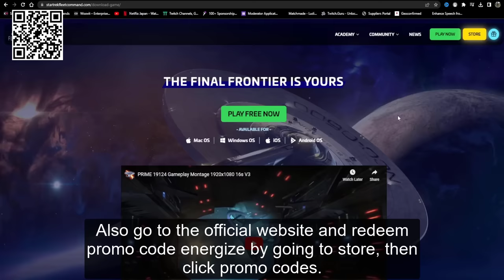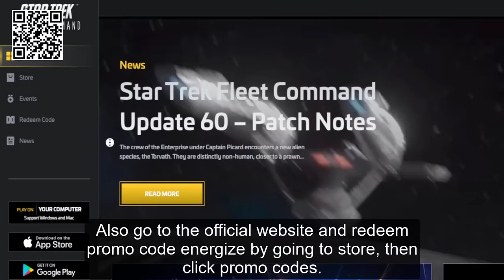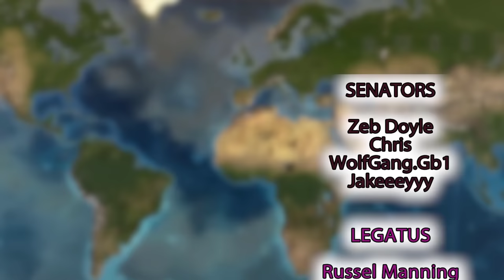Here's Why France is THE MOST POWERFUL Nation In EU4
EU4 King of Kings has only one king and that's obviously France avec le hon hon shut up

Europa Universalis IV is a grand strategy games published by Paradox Interactive. This is an unofficial video, not endorsed by Paradox Interactive. Here's Why France is THE MOST POWERFUL Nation In EU4 1.36 EU4 1.36 Made FRANCE The Real KING OF KINGS EU4 1.36 Made France The MOST POWERFUL Nation

The following DLC is used in this series:

Eu4 King of Kings Domination Lions of the North Origins leviathan Emperor DLC, Dharma, Rule Britannia, Cradle of Civilization, Third Rome, Mandate of Heaven, Rights of Man, Mare Nostrum, The Cossacks, Common Sense, El Dorado, Art of War, Res Publica, Wealth of Nations, and Conquest of Paradise.